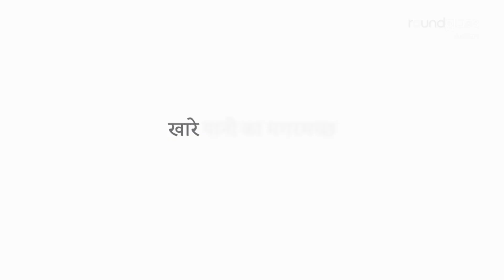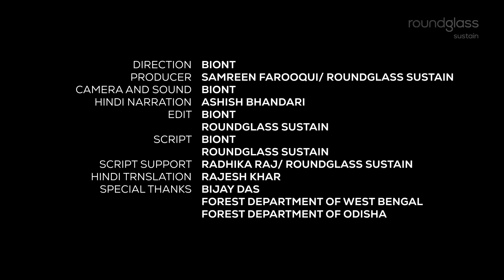खारे पानी के मगरमच्छ की अद्भुत शारीरिक रचना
ओडिशा के भितरकणिका सहित, भारत के कुछ मैंग्रोव युक्त समुद्री किनारों पर, रहता है दुनिका का सबसे बड़ा रेंगनेवाला प्राणी। हड्डियाँ भी चीर सकें ऐसे दांत, लोहे को भी भींच सके ऐसा जबड़ा और अपार सहनशक्ति यूक्त शरीरवाला, खारे पानी का मगरमच्छ एक तेज शिकारी होता है। आइए जानते हैं, इसके प्राकृतिक आयुधों के बारे में।